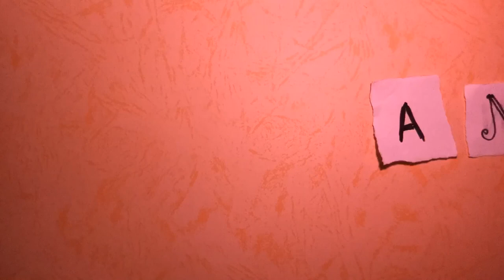TREFOSSA-AVOND 2020 | VOORDRACHT SURINAAMSE DICHTERS | SOMBRA - ORSINE WALDEN - ANYRAHAMAT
Op 15 januari 2020 vond de 12e Trefossa-Avond plaats. Tijdens de avond staan de Surinaamse taal, literatuur, cultuur, samenleving en geschiedenis vanuit het perspectief van Trefossa centraal. Ook dit jaar was de Trefossa-avond goed bezocht.

anyrahamat had de eer om samen met Sombra en Orsine Walden een voordracht te doen om zodoende een beeld te geven van de taaldiversiteit in Suriname.

Mijn dank gaat uit naar de Henri Frans de Ziel Stichting voor de uitnodiging om een voordracht te doen.